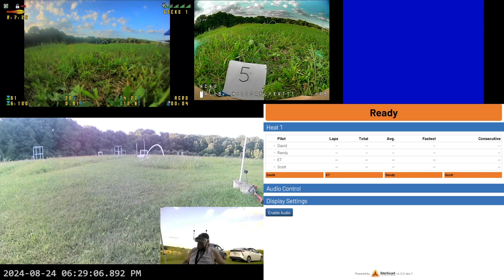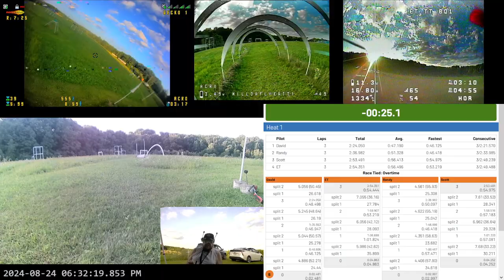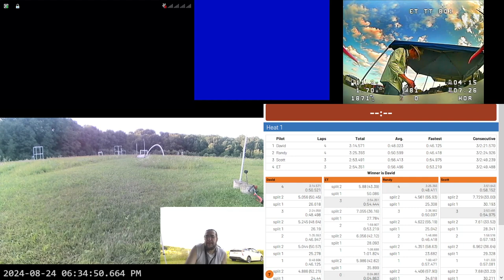Sterling Field FPV Race 2024-08-24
Good race on a beautiful September day!